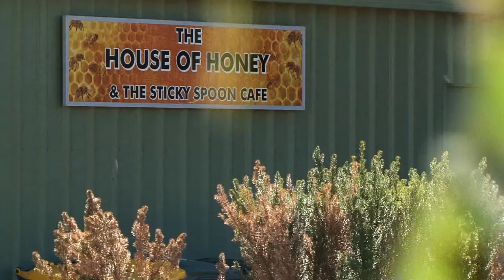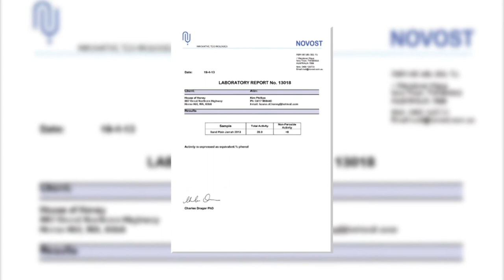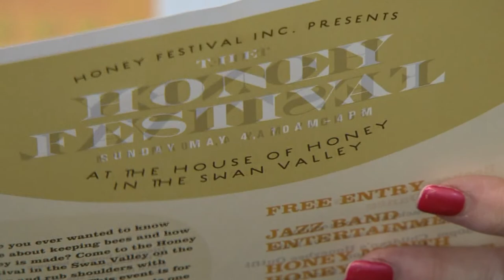The House of Honey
The House of Honey proudly specialises in raw, pure, unpasteurised and unadulterated varietal honeys. We practice harvesting honey only when our bees have capped the cells allowing the honey to fully ripen and mature into an exceptional taste. Our guarantee to you is to provide premium top quality West Australian honeys with intense flavours and the highest nutritional value using traditional and sustainable farming methods.
Honey is made by bees using nectar from flowers. Honey has a long history of human consumption and is used in various medicinal traditions to treat ailments. Flavours of honey vary based on the source of nectar.